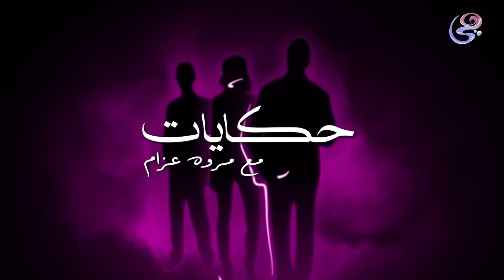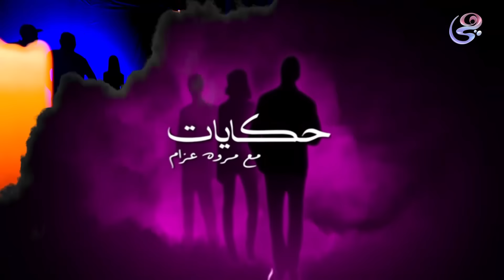حكايات مع مروة عزام - مع مروة عزام - الحلقة الكاملة - 9-2-2024